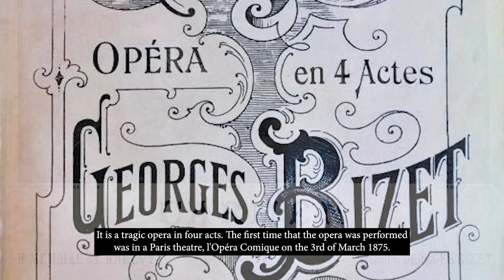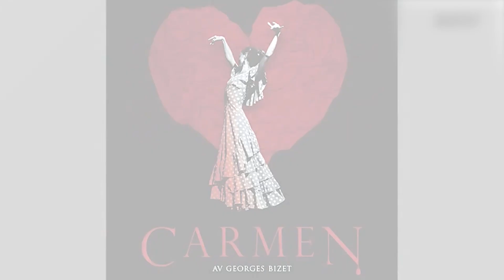Carmen The Opera - Astra Theatre Gozo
Nilqgħukom għal Maltarti, il-programm t'attwalità fl-arti u l-kultura.

F’din ir-rokna se nagħtu ħarsa lil waħda mill-produzzjonijiet ewlenin tat-Teatru Astra f’Għawdex, jiġifieri l-opra Carmen.

Welcome to Maltarti: the television programme that covers the latest on arts and culture.

For this part, we will be looking closely at one of the main theatrical productions at the Astra Theatre in Gozo, which is the opera Carmen by the romantic composer Georges Bizet.